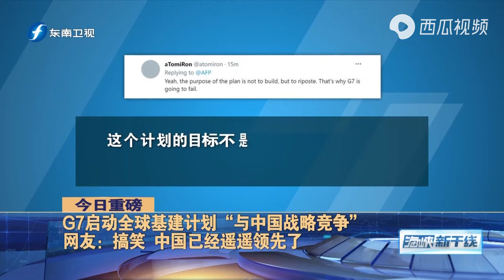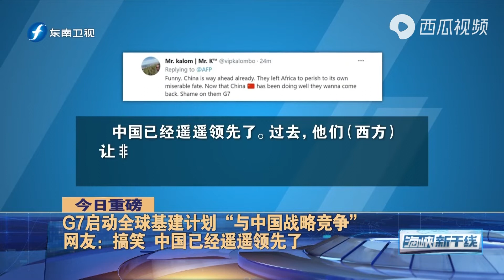拜登公开指责中国，与G7领导人发生严重争执，房间一度断网